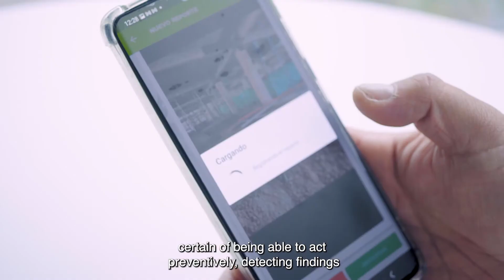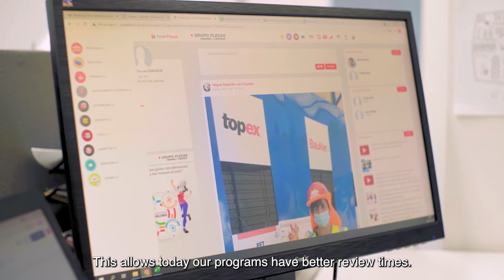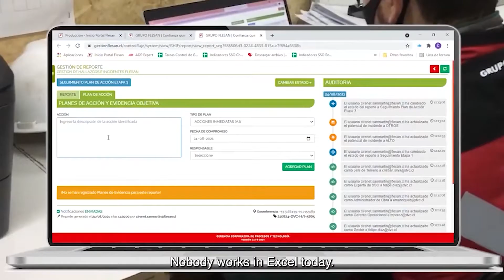Flesan, productivity, agile and multi-platform development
Going from paper to digitalization, quickly and securely, led the IT team at Grupo Flesan to look for a solution to modernize the operation of its processes.

The company, which is specialized in construction in Chile and Peru, developed an innovative application with GeneXus, that allows them to report findings of possible risks, to evaluate and solve them immediately.

The GHIF application (Gestión de Hallazgos Incidentes Flesan), was awarded in 2019 by the Good Practices Contest carried out by the Chilean Chamber of Construction.

"This tool has allowed us to advance in the identification and control of risks making this company a safe environment, and positioning us as one of the best proposals in construction, mining in the market," highlights Eduardo Cansino, Corporate Manager of Occupational Safety and Health.